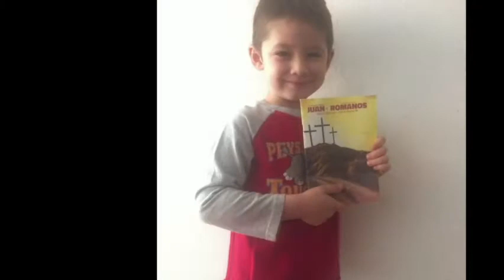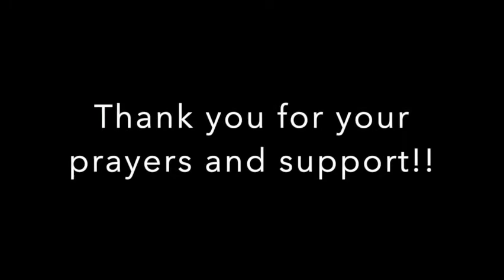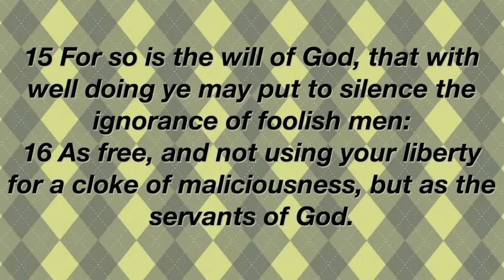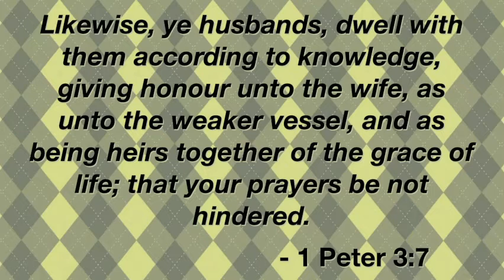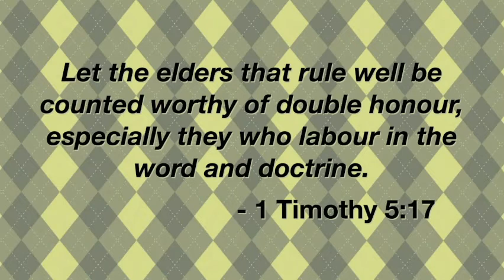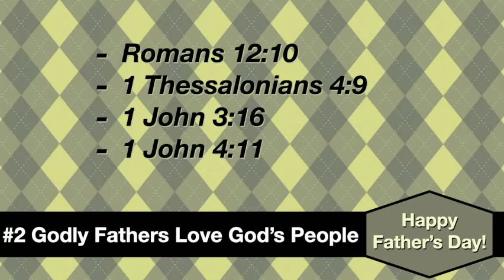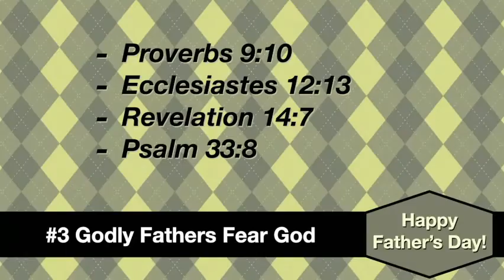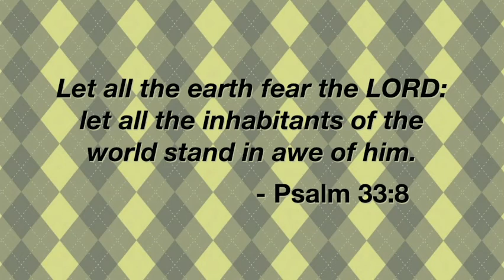Three Characteristics of Godly Father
Pastor Duane speaks on Father's Day.